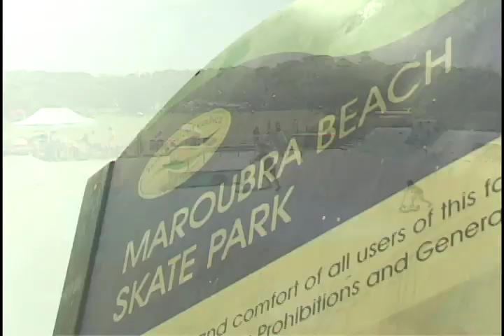Maroubra Sessions 2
Featuring (in order of appearance):

Pete Dalmer
Jamie Weinstein
Leo Townsend
Dave Vella
Jimmy Kleiner
Gary Almeida
Nathan Northey
Mitch Faber

Filmed and edited by Leo Townsend
Additional Filming by Pat Keys